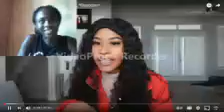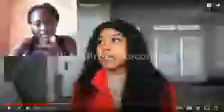JAZZ LEFT TAE CRYING FOR HELP 😨💔.. | RISSA RECTS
Y'ALL, 👀
Tae is BACK, With this HOTT & READY REACTION TO JAZZ'S TRUTH!
BUT Baabbbyy!
It's the BLUNTNESS  (I said what I said) 😒
FOR ME! ! !
THE RAW & UNCENSORED TRUTH!
I APPLAUD TAE FOR DOING WHAT SHE KNEW SHE HAD TO DO,
EVEN IF THAT MEANT SACRIFICING HER OWN HAPPINESS.

WOULD YALL HAVE THE STRENGTH TO SACRIFICE YOUR FEELINGS FOR YOUR SIGNIFICANT OTHERS?
DROP YOUR OPINION IN THE COMMENTS!
I'D LOVE TO HEAR FROM YALL!